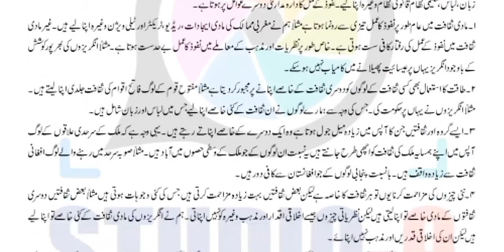AIOU Code 411 Solved Assignment No.2 Autumn 2022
Subject: Sociology-I
Assignment No.2
Level: BA
Credit: Half
Semester: Autumn 2022

Half Credit_Book
Assignment No.1 (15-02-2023) Assignment No.2 (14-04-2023)
NOTE:
Dear Students!